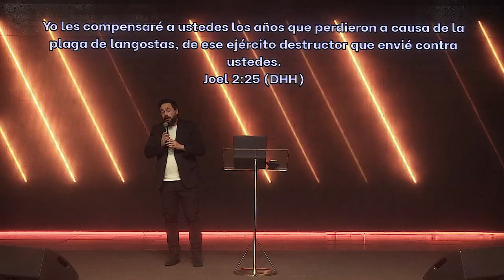Pr. Juan Belart - Domingo 02-05-21